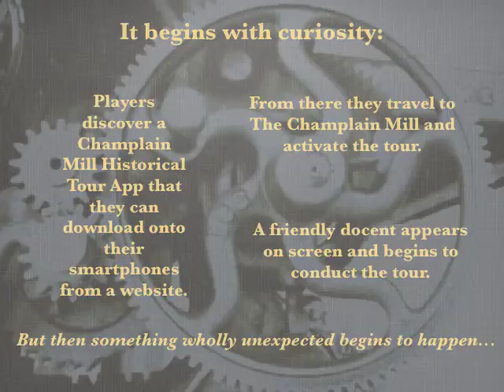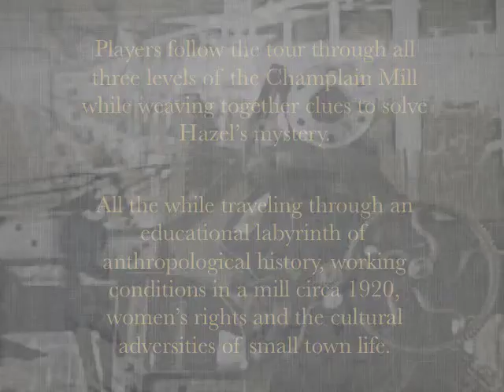Chibaaki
Here is a slide show for a Serious Game I'm developing with a small team for Champlain Colleges MFA in Emergent Media.